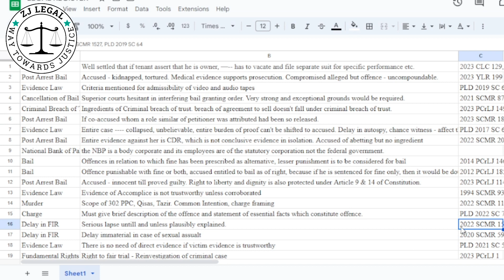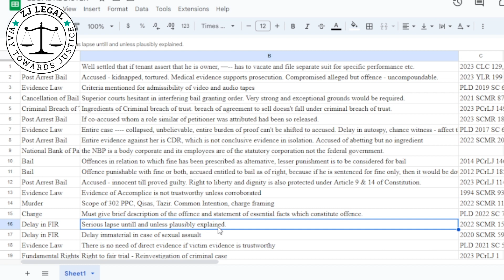How to maintain your register | IMPORTANT for Law Students and Lawyers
In this lecture, I have discussed how to maintain your register. If you are a law student or lawyer doing research on a daily basis, you must maintain your register. Watch out video for details: